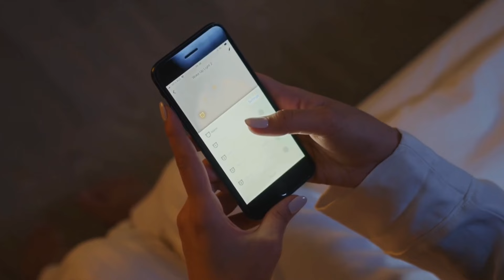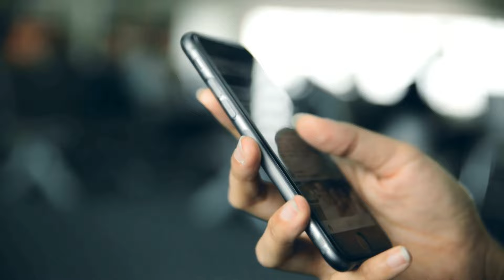PARA DE SE DISTRAIR E CONQUISTE A VIDA DOS SEUS SONHOS! 🔥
No vídeo "PARA DE SE DISTRAIR E CONQUISTE A VIDA DOS SEUS SONHOS!", May Duchini aborda o impacto das distrações na nossa vida e como elas podem impedir o desenvolvimento da constância, disciplina e foco necessários para alcançar nossos sonhos. May explica que as distrações não são apenas perda de tempo, mas também podem desviar você da pessoa que poderia se tornar. Ela apresenta dois cenários: quando a distração é uma forma de descanso merecido e quando se torna um vício prejudicial, afetando a produtividade e a autoestima. Ao identificar e lidar com essas distrações, você poderá finalmente construir a vida dos seus sonhos e se tornar a pessoa que deseja ser. Assista para aprender como combater a procrastinação e direcionar seu foco para o sucesso!

00:00 - Introdução e tema
01:30 - Identificando as distrações
03:45 - A distração como fuga
05:10 - Equilíbrio entre distração e descanso
07:25 - Impacto negativo das distrações nas rotinas
09:00 - Como vencer a procrastinação e alcançar seus sonhos
11:20 - Conclusão e reflexão final